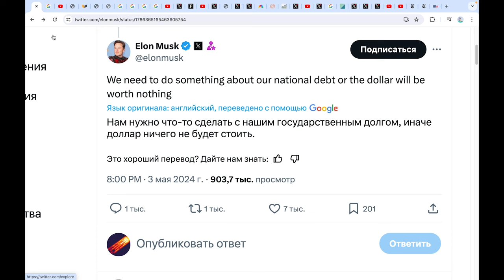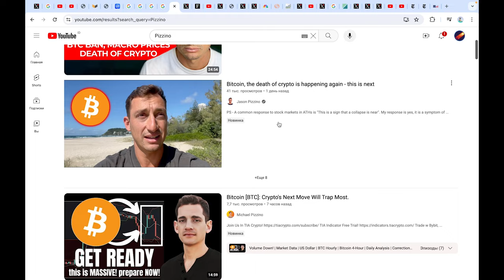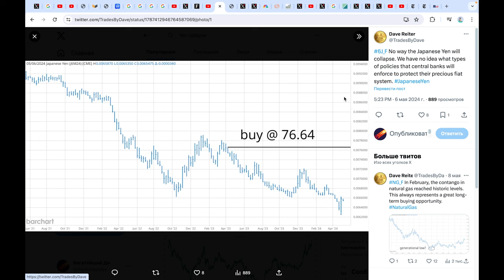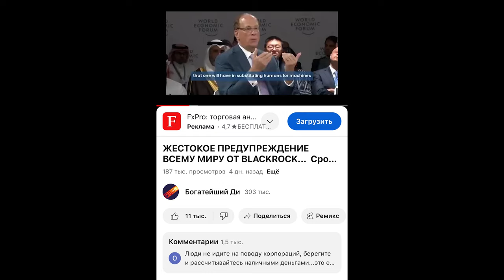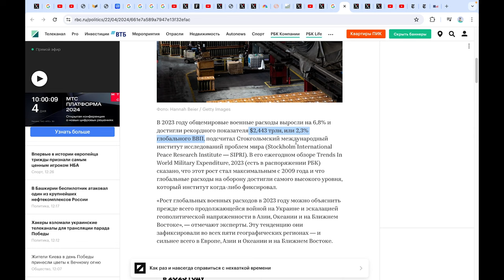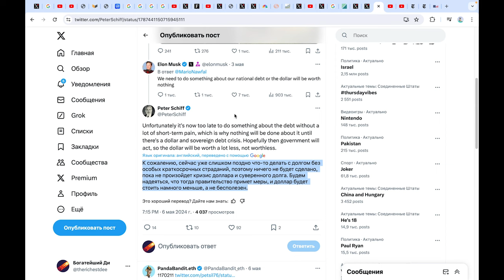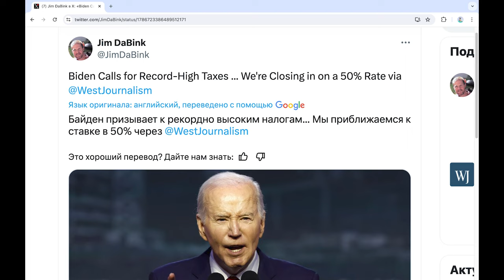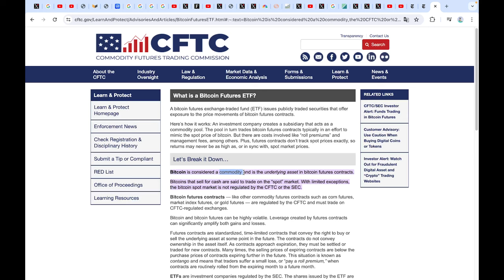ЖЕСТОКОЕ ПРЕДУПРЕЖДЕНИЕ ВСЕМУ МИРУ ОТ ИЛОНА МАСКА: Доллар будет 0! СРОЧНО НАКОПИ 1 БИТКОИН!